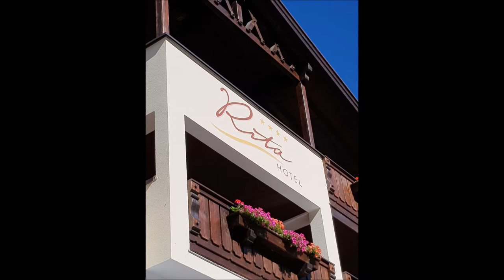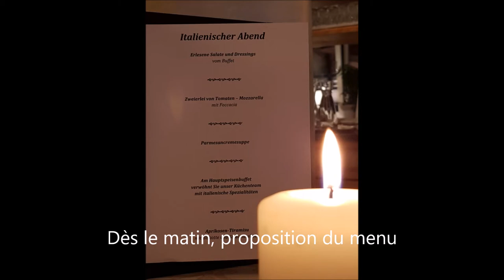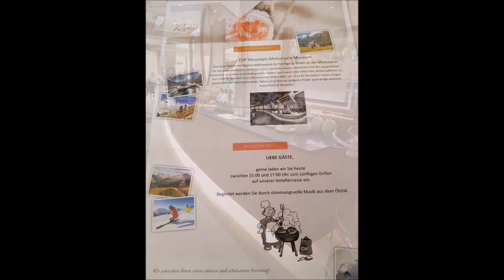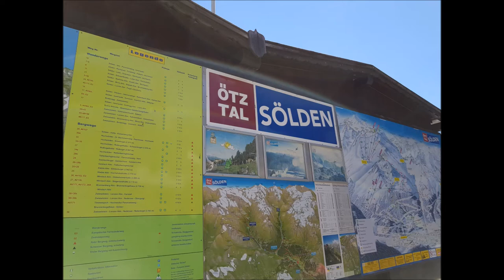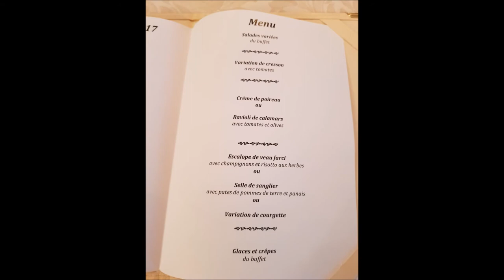Hotel RITA **** - Ötztal Längenfeld Tyrol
Un hôtel formidable RITA

Ein Wunderbarrres Hôtel Für Alle in
Längenfeld im Ötztal / Tyrol   -  Un hôtel "bien-être" dans le "Ötztal"

Besuchen Sie diese Wunderbaches Hotel... Wir haben ein s
Wir hatten dieser Sommer  einen tollen Aufenthalt in diesem "Extra" Hotel mit seinem herrlichen Restaurant, Fitnessbereich, Wellnessbereich und Spas. Alles ist berreitet für Sie. Der Kunde ist wie man sagt "der König"

We had a great stay in this amazing hotel with its delightful restaurant, fitness area, wellness area and spas...

Nous y avons passé un excellent séjour dans ce formidable hôtel avec son restaurant délicieux, son espace forme, son espace wellness et spas

Images Juillet 2017
Nathalie et Aimé GUTHLEBEN
Powershot SX60HS  FULL HD
SAMSUNG S8+  UHQ

"Ötztal im Sofa"
Création et interprétation sur Instruments
KORG PA 900 Pro
YAMAHA PSR-S970
Juillet 2017

Enregistrement - Aimé GUTHLEBEN
Enregistreur ZOOM en 8 Pistes
01 Août 2017

AOÛT 2017